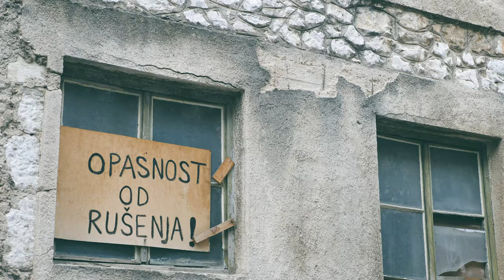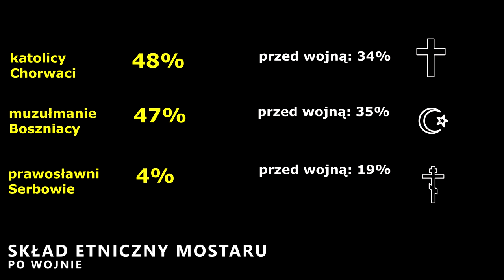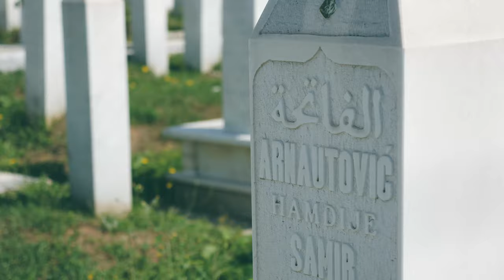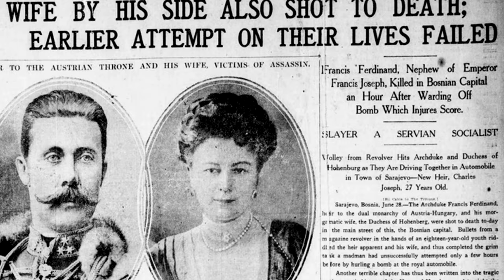Co zobaczyć w Bośni i Hercegowinie? Roadtrip 🚗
Fajny film? To napijmy się razem wirtualnej kawy ☕

Heej, Dzicy Podróżnicy! Dzisiaj mamy trochę vlog, trochę przewodnik po głównych atrakcjach Bośni i Hercegowiny. U nas ten kraj wskoczył do ulubionych w Europie, tak samo jak stolica - Sarajewo, skradła nam serducha i uplasowała w naszych top stolicach. Trasa, jaką Wam polecamy do zwiedzenia Bośni i Hercegowiny, i doświadczenia to:

👉 najpierw miejsce z 1-ego odcinka z Bośni (baza w Potocari + memoriał pamięci) - bardzo ważne miejsce, od którego należałoby zwiedzanie kraju zacząć
👉 Sarajevo (do doświadczenia pełną parą, miasto z taką atmosferą, że hej! i tu: pić na potęgę kawę w knajpkach, kolej linowa na górę Trebević i kompleks torów saneczkowych na Olimpiadę 1984, podziemny tunel pod lotniskiem w Sarajevie, meczety (świetna i rzadka sprawa, bo są dostępne dla niemuzułmanów, a architektonicznie i dekoracyjnie zawsze robią wrażenie)
👉 spływ rzeką Drina - zauważycie sami, ile w Bośni jest turkusowych i rwących rzek w sam raz na rafting; latem nurt jest spokojniejszy, co nie oznacza, że nie daje adrenaliny, koniecznie spróbujcie, spływ jest na naszym podium doświadczeń z Bośni i Hercegowiny
👉 Mostar - miasto najczęściej odwiedzane przez Polaków w BiH i bardzo tego warte, ale nie zapomnijcie o innych punktach z tej ściągawki trasy. I tu: centrum miasta i Stari Most, wejście na minaret meczetu Koski Mehmed Pasha, skąd roztacza się najlepszy widok na most, muzeum na ulicy Braće Fejića (koniecznie tam wejdźcie i poczytajcie historie ludzi z najtrudniejszych lat '90.)
👉 Blagaj (dla widoczku bardziej, chyba że ktoś lubi jaskinie to można do niej wpłynąć, ma tam źródło rzeka Buna)
👉 Pocitejl (urokliwe, da się je szybko odwiedzić, wespnijcie się na twierdzę, skąd rozciąga się piękna panorama)
👉 Kravica (może nie aż tak zjawiskowe jak Plitvice czy Krk w Chorwacji, ale i tak nam się spodobało)
👉 my jeszcze 1 dzień daliśmy sobie na Chorwację, bo Chorwacja jest zawsze super, nawet na krótko

Temat vloga: zwiedzanie Bośni i Hercegowiny, przewodnik Bośnia i Hercegowina, co warto zobaczyć w Bośni i Hercegowinie, co trzeba zwiedzić w Bośni i Hercegowinie, informacje praktyczne, trasa podróży, blog podróżniczy, najciekawsze atrakcje Bośni i Hercegowiny

Zdjęcia archiwalne na bazie prawa cytatu. Quotation rights for archive videos.
Prawa do zdjęć archiwalnych / Rights & credits to: AP archive.